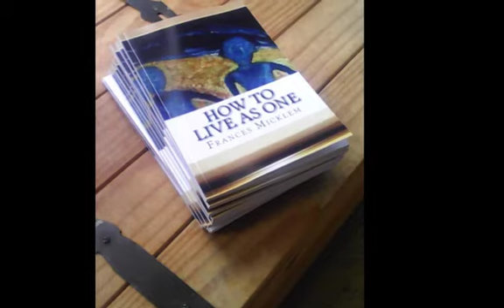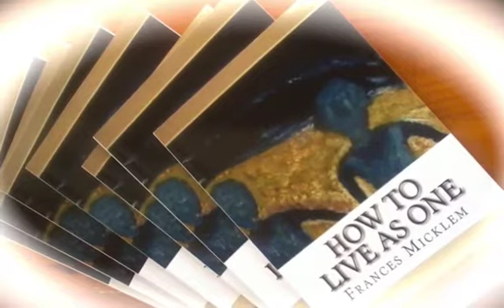How To Live As One (106 of 142) Thought of the day